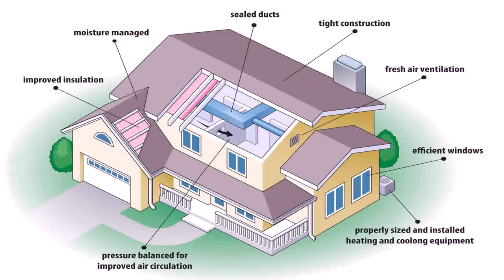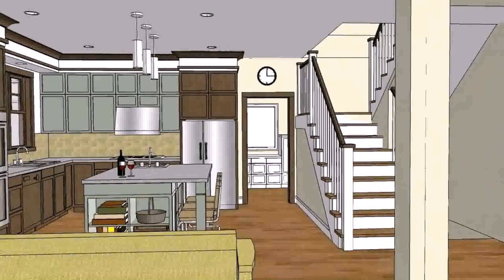Buy Car NY 5% DP